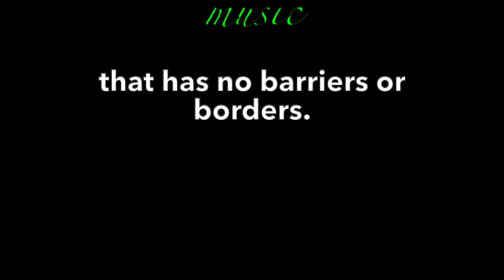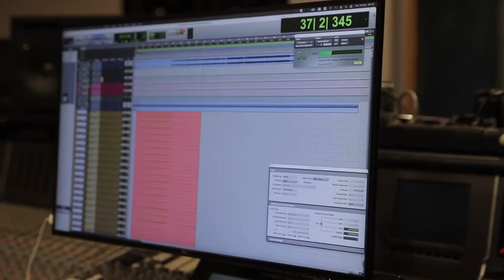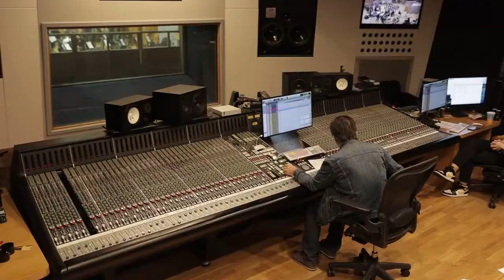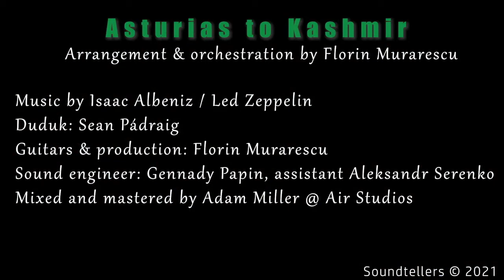Asturias to Kashmir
Arrangement and orchestration by Florin Murarescu.
Featuring Sean Pádraig (duduk), Bow Tie Orchestra (strings).
Florin Murarescu (bass, guitars, production).
Mixed and mastered by Adam Miller @ Air Studios (London).